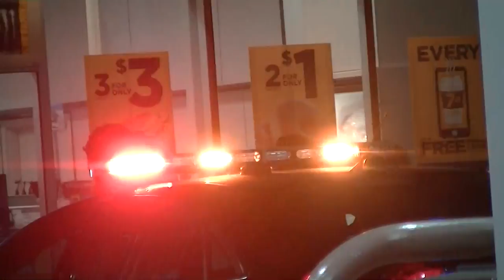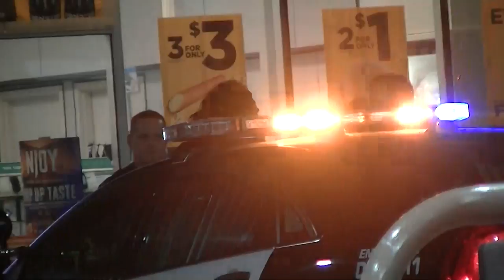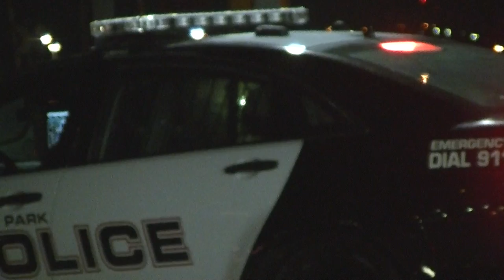Cedar Park Police Make a Guy Break a Bong and Throw it AwayRM 1431 & US 183 - 10/12/2014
They found the bong in a purse in the back seat, so it likely wasn't his anyway.  They made him put it in a plastic bag, drop it on the pavement, and throw it away, but didn't arrest him.  It might be a dick move anywhere else, but by Williamson County standards, it was pretty nice of the officers.